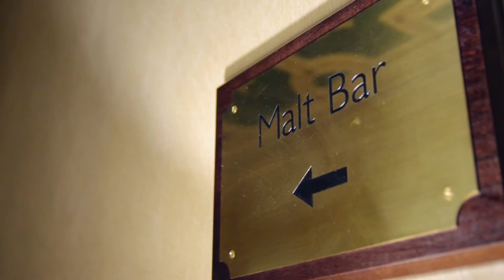Julie & Andrew •• Wedding Film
Julie & Andrew's highlight wedding film shot in December 2015 at Crewe Hall